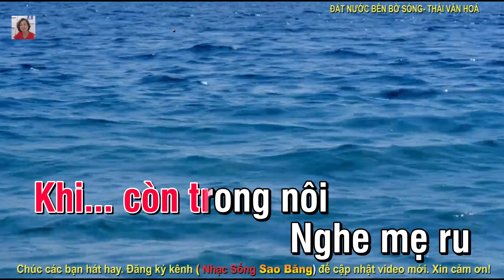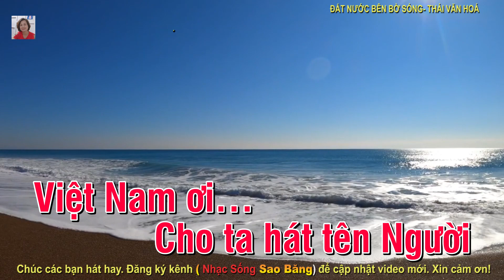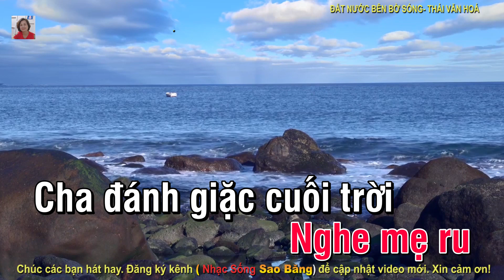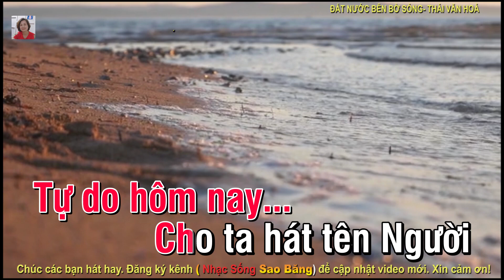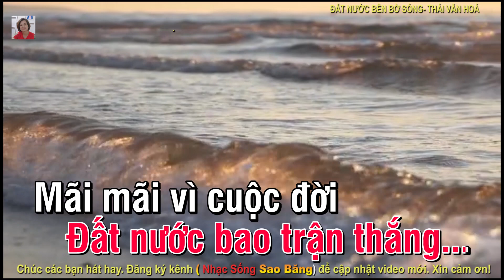KARAOKE: ĐẤT NƯỚC BÊN BỜ SÓNG - TONE NỮ - LA THỨ - TÁC GIẢ: THÁI VĂN HOÁ